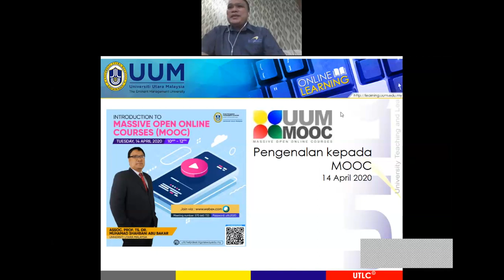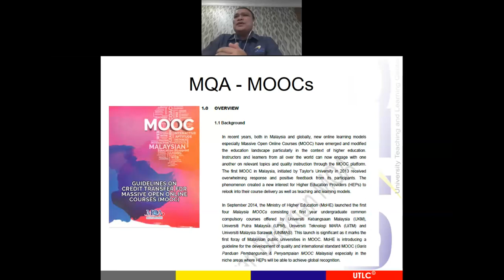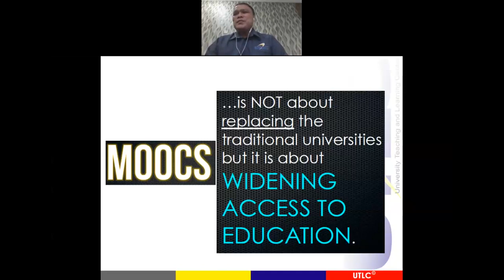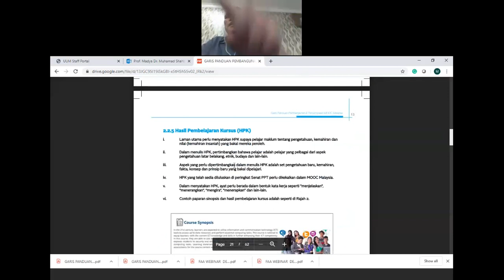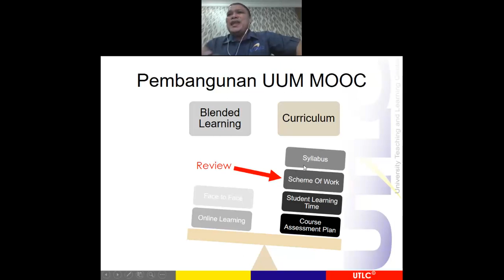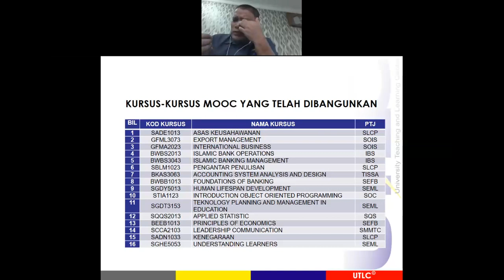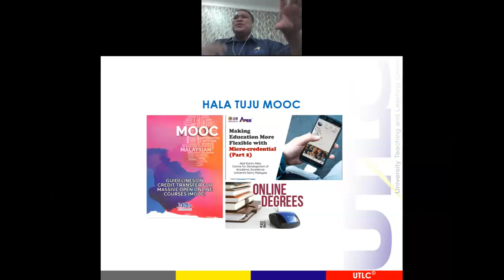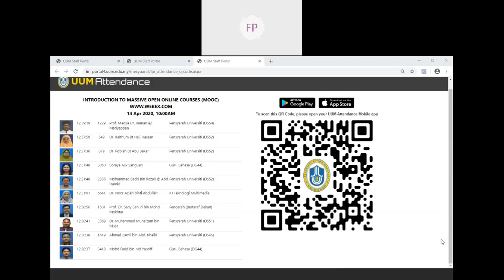Introduction to UUM MOOC